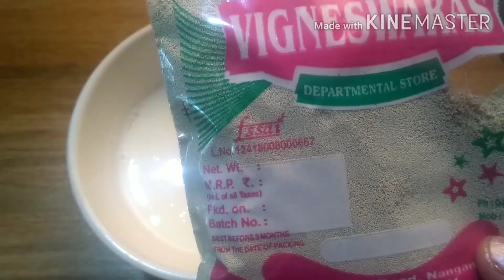Easy Naan on tawa (Restaurant style) malayalam/Easy Naan at home (without oven) 2020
Easy Naan on tawa (Restaurant style) /Easy Naan at home (without oven) 2020

Easy Naan
Easy naan on tawa
naan without oven
naan restaurant style
naan hotel style
easy naan at home
naan on pan